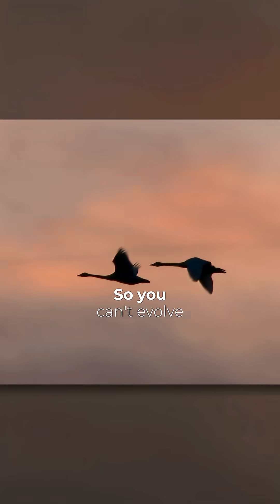Why Birds DESTROY Evolution in 90 Seconds!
What do birds and the Wright brothers have in common? Flight only works when every part is complete. Dr. Stuart Burgess explains why bird flight is a major challenge for Darwinian evolution… and a clear pointer to a Creator who engineers life with purpose. From our series, "Beyond Is Genesis History? Vol. 2: Life & Design."